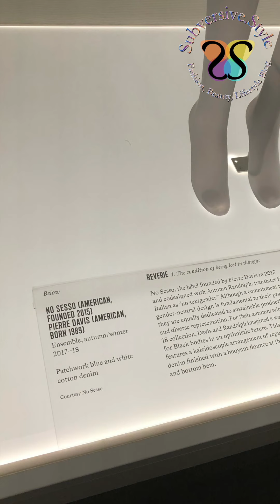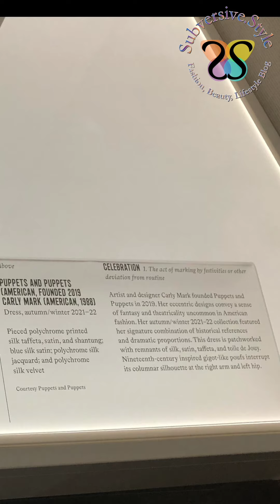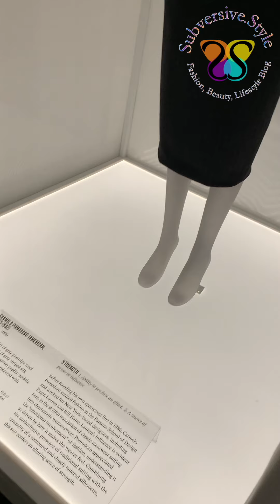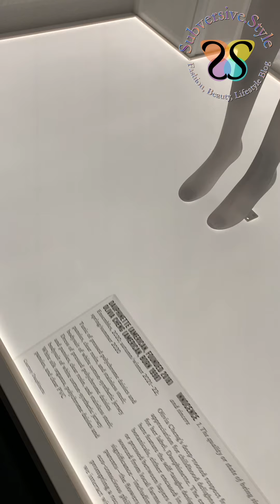All Looks: The Met 2021 In America A Lexicon Of Fashion, The Costume Institute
All Looks shown at the  Metropolitan Museum's The Costume Institute 2021  Exhibition, In America A Lexicon Of Fashion.

featured t-shirt is The Kundalini Tree of Life, available in different colors and styles for men, women, children, and youth, including tanks, long-sleeve tees, hoodies, and sweaters.  All designs are my own original artwork.  Shop Auric Wear Because You Have Enlightened Style!

-Skincare, Makeup, Beauty Product Reviews and Tutorials.
-Hair-care and Hair Styling.
-Fashion, Style and Trends: Fashion Week Coverage, Fashion Blog and Vlog, DIY Style.
-Diet, Fitness, Exercise and Weight Loss.

Perry Uwanawich
-Fashion Designer
-Graphic Designer
-Improv Actor
-Freelance Writer
-Makeup Artist